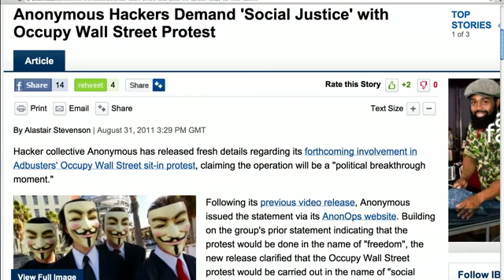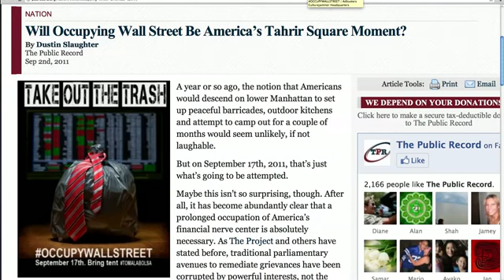20,000 Protestors To Occupy Wall St.